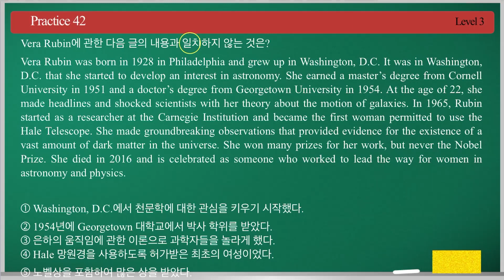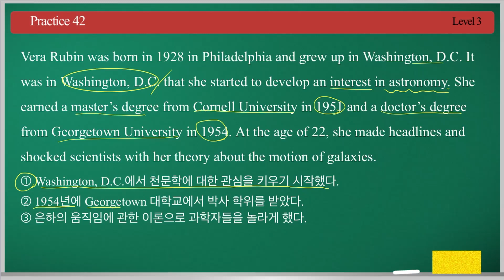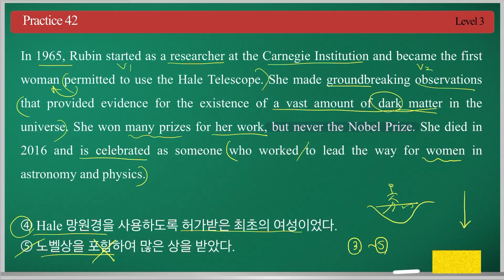영어독해종결자 고등 3권 Practice 42